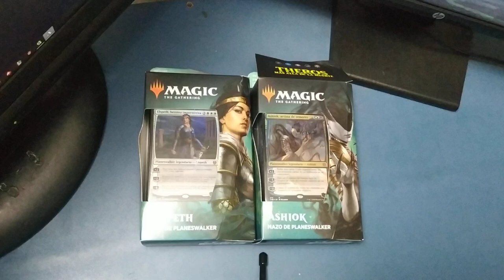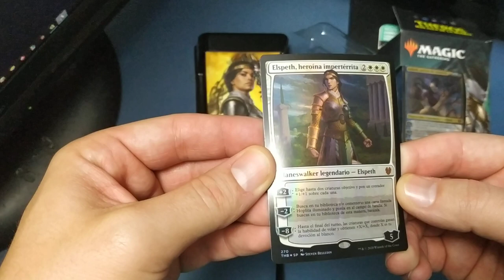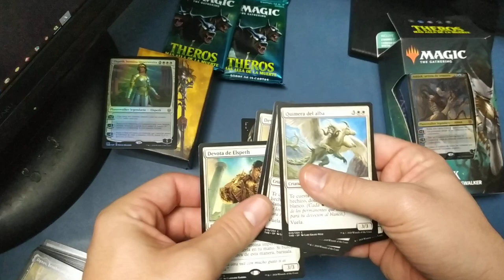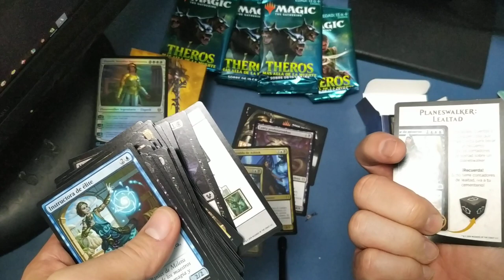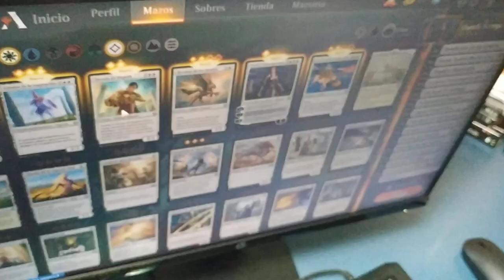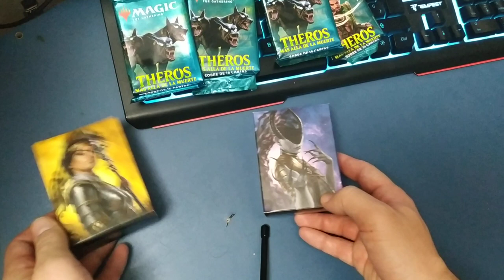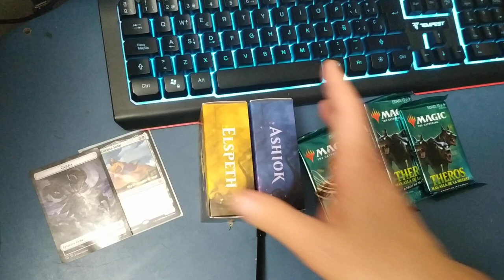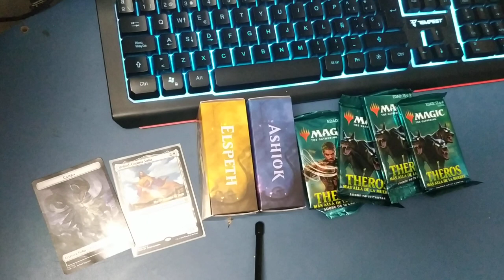¡¡Los Planeswalker Decks vienen con sorpresa!! (mientras no lo arreglen...)